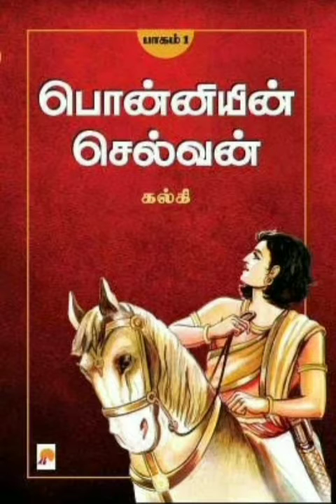Ponniyin Selvan by Kalki | Part 1- Puthu Vellam | Chapter 1 ( 2nd half)